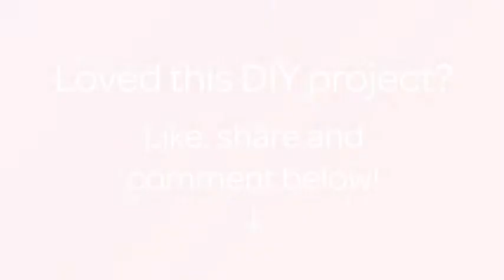Make Yummy Inside-Out Caramel Apples - Food & Drinks - Guidecentral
About this DIY project:
- Title: Make Yummy Inside-Out Caramel Apples

Supplies:
- Granny smith apples
- Caramel